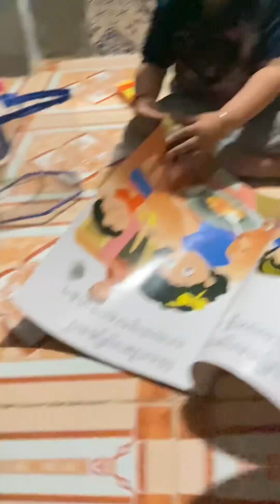បញ្ញារឹទ្ធិរៀនបន្ថែមនៅផ្ទះ/Kids learning at home|vlog.20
Seansokheang Phanhrith he 4Year Ago